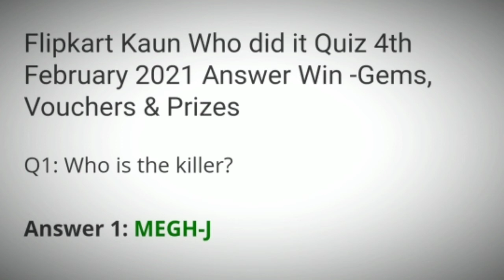Flipkart Kaun Who Did It Quiz Answers Today | 4 February 2021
Kaun Who Did it Quiz Answers
Flipkart Kaun Quiz Answers
Today Flipkart Kaun Quiz Answers
Kaun Quiz Answers
4 February Kaun Quiz Answers
4 February Flipkart Kaun Quiz Answers
4 Feb Fake Or Not Quiz